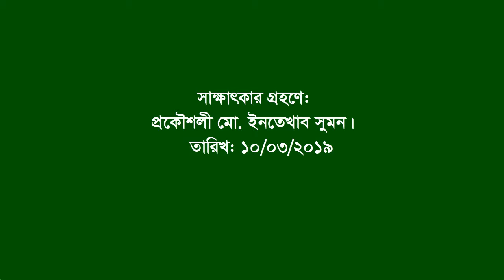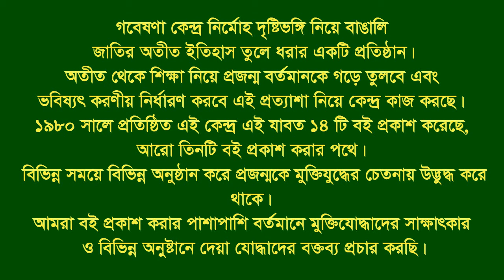Interview of Hatem Ali ।। Joydebpur ।। Gazipur ।। F. Fighter ।। FF